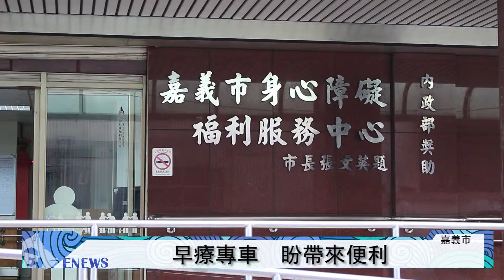培養同理心 認識慢飛天使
【記者　許玟琇、黃子靖／嘉義市報導】

有一群孩子生下來就是遲緩兒，他們會有學習上的障礙或情緒處理困難，大眾常對他們敬而遠之，但實際去瞭解後就會發現，我們之間並沒有太大的不同，抱持著同理心，和他們自在相處，不刻意去區分你我之別，才是最適合慢飛天使發展的環境。